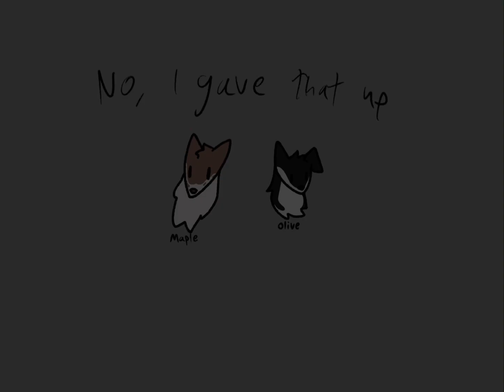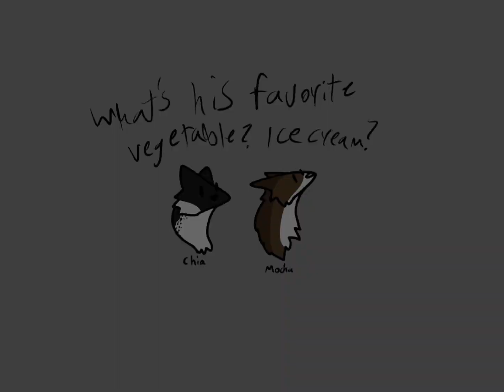50 subs Special!